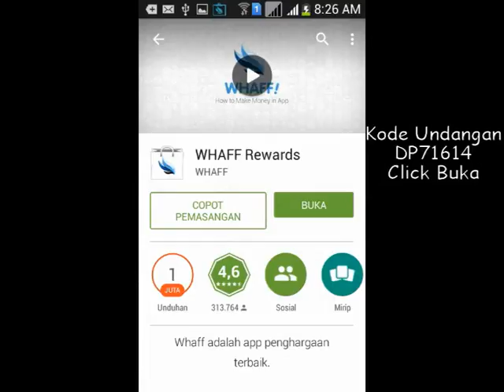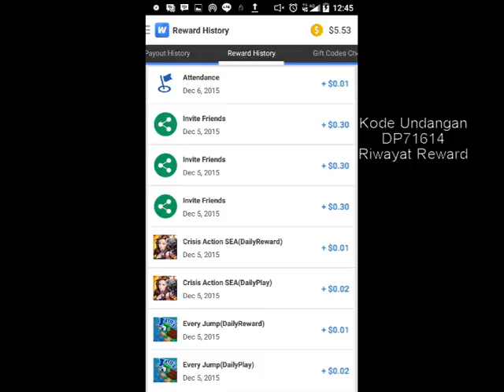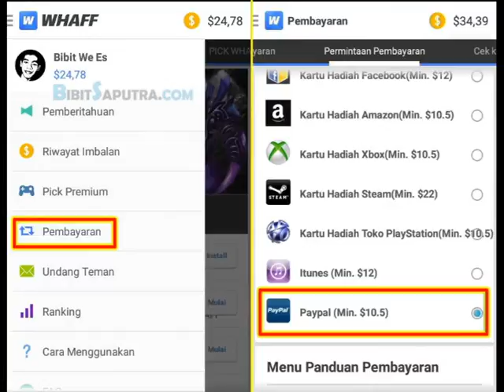Cara Dapat $5-$10/Hari Dari Aplikasi Whaff di Android - Whaff Rewards